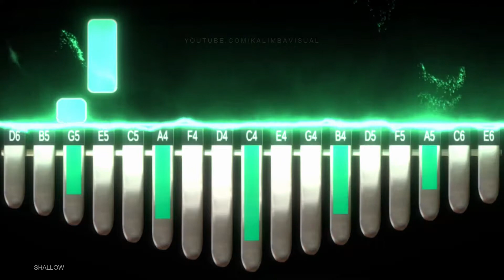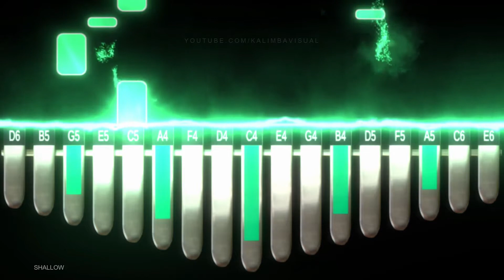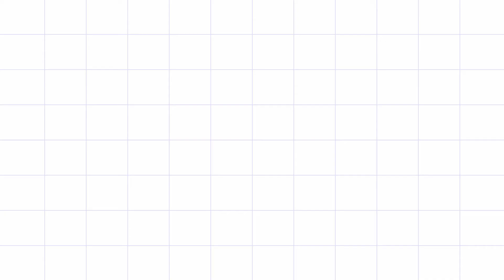Shallow - Lady Gaga & Bradley Cooper | Kalimba Visual | Tutorial Easy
How to play the song Shallow - Lady Gaga & Bradley Cooper | Kalimba Visual Effects Tutorial + Backing Track.

We are the Kalimba Visual channel like Synthesia APP and we post tutorial videos of the best songs accompanied by instrumentals that can be used as a backing track (mp3 L - click metronome + R - instrumental accompaniment).